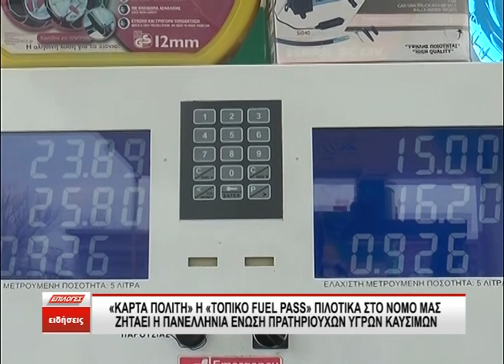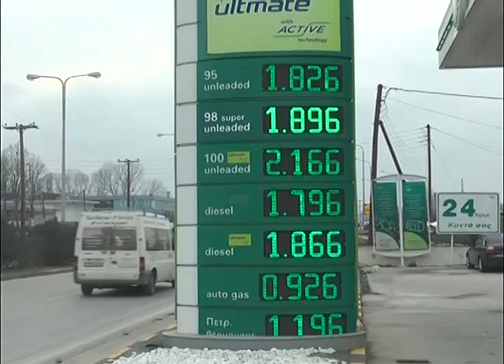Τοπικό Fuel Pass για τα καύσιμα πιλοτικά στον νομό Σερρών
«Κάρτα πολίτη» ή «τοπικό fuel pass» πιλοτικά ζητάει η Πανελλήνια Ένωση Πρατηριούχων Υγρών Καυσίμων, για τη στήριξη του κλάδου αλλά κι όλων των πολιτών, καθώς χάνουν οι πρατηριούχοι, οι έμποροι, οι καταναλωτές και το κράτος όσο συνεχίζεται η εκροή χρήματος προς φθηνότερες γειτονικές χώρες.